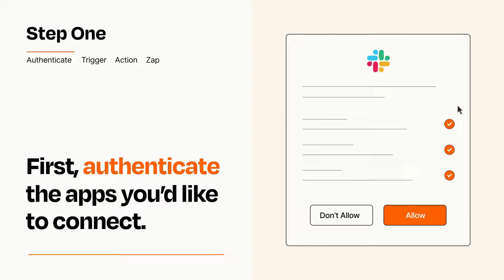How to Connect Email to Slack - Easy Integration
So you want to connect Email to Slack? You can do it with Zapier!